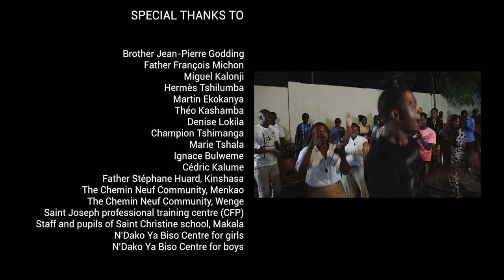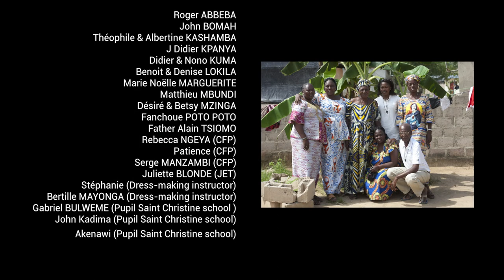Les rues de l’Espérance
Il y a des cadeaux qui sont des interpellations ! En 2003, l’archevêque de Kinshasa, en confiant la responsabilité de la paroisse Sainte-Christine à la Communauté du Chemin Neuf, lui confie non seulement une église mais aussi une école en ruines, dans laquelle dorment la nuit des enfants des rues…C’est le début d’une aventure qui va conduire à la création du centre Ndako Ya Biso, pour accueillir ces enfants, garçons et filles, et en réinsérer plus de 2000 dans leurs familles. La mission se déploie à partir de ce petit commencement pour reconstruire et développer l’école, un centre de formation professionnelle, un dispensaire, un lieu d’accueil en-dehors de la ville…avec cette expérience quotidienne de se laisser conduire par l’Esprit-Saint, dans la joie et la force de l’espérance qui montre et ouvre le chemin.